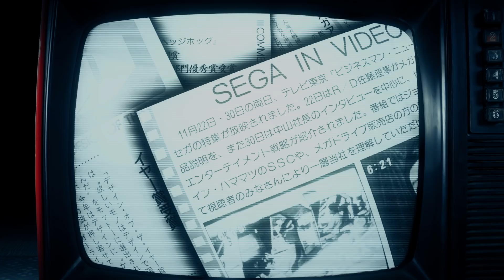『メガドライブミニ』本体紹介映像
『メガドライブミニ』2019年9月19日（木）発売！予約受付中！

『メガドライブミニ』本体紹介映像を公開！

■『メガドライブミニ』とは
1988年に誕生した「メガドライブ」がミニサイズになって登場！　発売から約30年を記念して、当時の思い出を凝縮し手のひらサイズで再現した、セガが贈る新しいゲームマシン！　アクション、シューティングから、パズル、RPG、シミュレーションまで、歴史に残る懐かしい名作40タイトルを収録、たっぷりとお楽しみいただけます。